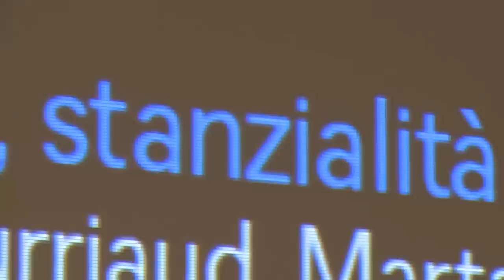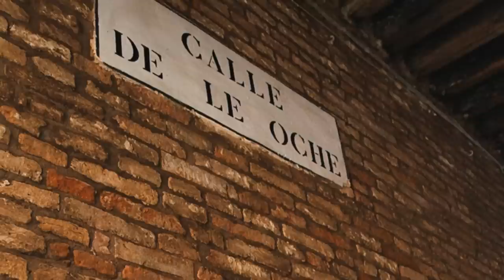Meetings on Art - Bourriaud - Kuzma - Maraniello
Sabato 19 novembre 2011 -- Teatro alle Tese, Arsenale: Meetings on Art dal titolo: "L'arte oggi: tra globalizzazione e nazioni, stanzialità e nomadismo"
Relatori: Nicolas Bourriaud, Marta Kuzma e Gianfranco Maraniello